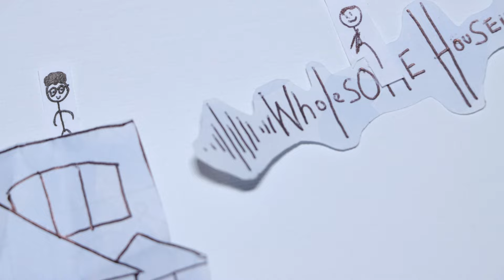Award-Winning Utterances of the Undeserving (Ep.93)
SHOUTOUT JELLY ROLL! In this episode, the guys are joined by @EricBarber
as they discuss stock footage scenarios, surprise barber techniques, and award recipient speeches!

0:00 - 0:33 Recap
0:34 - 2:42 Intro
2:43 - 3:13 Eric barber Intro
3:14 - 11:36 Pick Up The Phone Baby, they Puffed My Eye
11:37 - 24:39 Time Traveling for a Lucrative Future
24:40 - 38:25 Stock Footage
38:26 - 51:29 Award Show
51:30 - 58:03 $1 Nights in Japan
58:04 - 1:02:13 Wrapped & Game Creator
1:02:14 - 1:11:10 S/O the Barbers & Dimple Heads
1:11:11 - 1:14:27 Outro